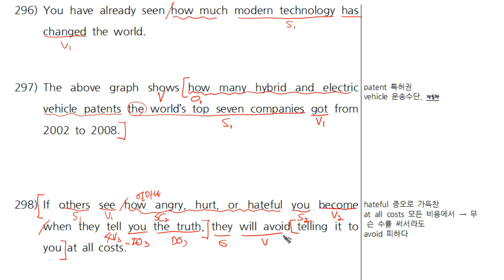2-4탄 구문독해(298).mp4